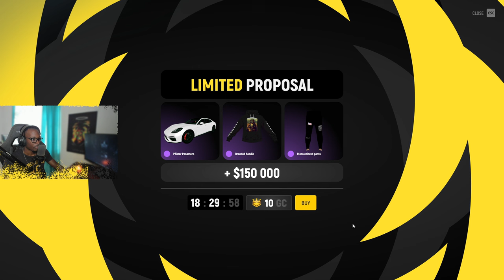I SMOKED 2 ops in Grand RP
for exclusive rewards!

Hey everyone! In this video, I'm jumping back into Grand RP on the RageMP platform, and let me tell you—it was an absolute blast! 🚀 If you're a fan of GTA 5 Roleplay, you're going to love what Grand RP has to offer. From new features, epic storylines, and the most realistic roleplay scenarios, this server just keeps getting better!

Whether you're a GTA V veteran or completely new to GTA Roleplay, I'll show you what makes Grand RP one of the best servers out there. And if you're looking to join in on the fun, I'll guide you through how to download, set up, and start playing in just a few simple steps.

- Download RageMP: Head over to RageMP official site to download the client.
- Install and Setup: Follow my easy guide to get Grand RP up and running.
for exclusive rewards!
- 🎉 Join me in-game and let's create some unforgettable moments together!